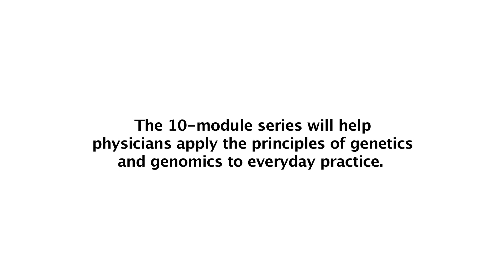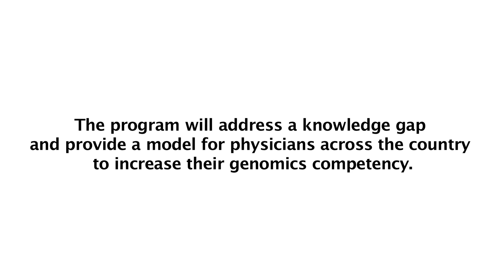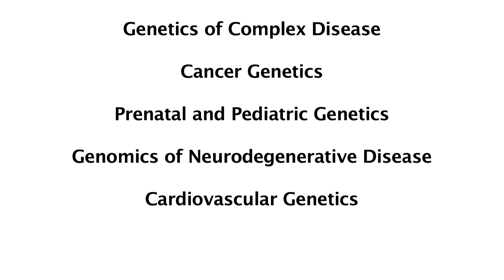Medicine's Future: Genomics for Practicing Doctors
The Genomic Medicine Institute at El Camino Hospital, Genetic Alliance, and the National Coalition for Health Professional Education in Genetics are implementing a genomics education curriculum for doctors practicing at El Camino.

The curriculum consists of ten, two-hour evening workshops, each presented by a subject matter expert paired with an El Camino physician. Four foundational courses focus on the use of genomics in practice, while six additional modules cover its application to a range of specific conditions such as cancer, cardiovascular disease, prenatal and pediatric disease, neurological conditions, and rare and complex diseases.

After the first round of the curriculum at El Camino, it will be marketed to other interested hospitals and physician groups.